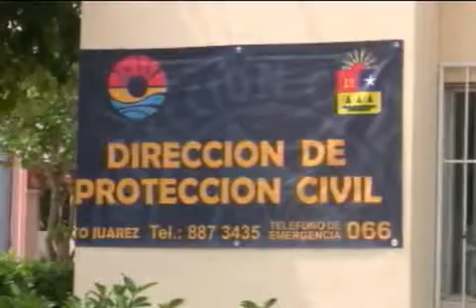El presidente municipal instruyó al director de protección civil a revisar las condiciones de seguridad que hay en los hoteles de este polo vacacional